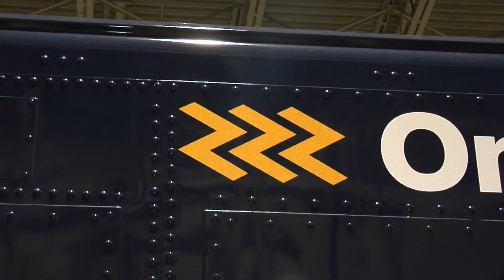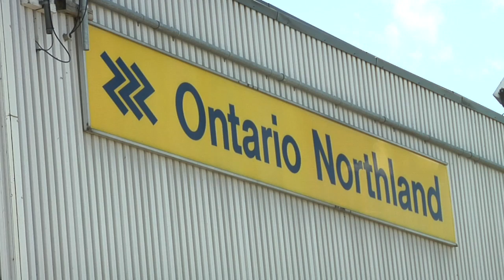Good News for the ONTC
Up to 80 new jobs are to be had at the Ontario Northland North Bay refurbishment shop. A near 20 million dollar four year contract has been reached between the ONTC and CANARAIL. Tune in to Cogeco North Bay News LIVE at 5:30pm Monday to Friday. - Clarke Heipel